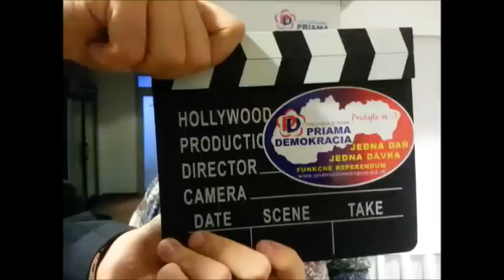Voľby 2016 - Marek Baláž a Eva Copáková (Priama demokracia)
V "našom" akože parlamente sa stále striedajú samí cigáni. Jedno cigánstvo väčšie ako druhé. A znova a znova. No tentokrát už vyženieme cigánov z parlamentu. Odzvonilo im!